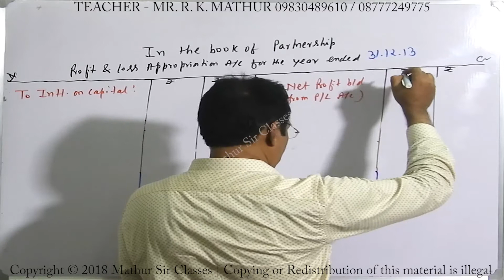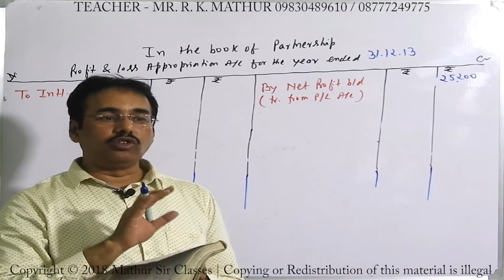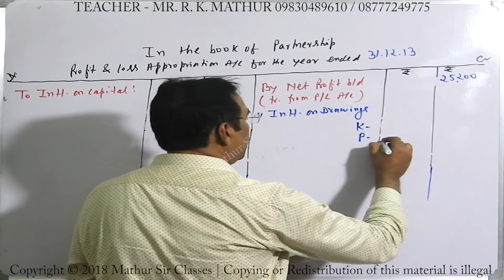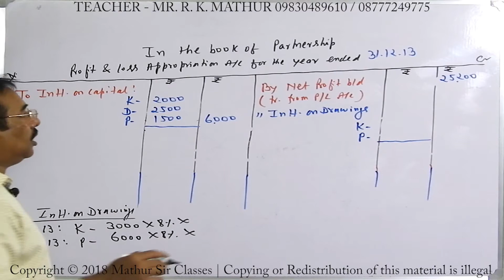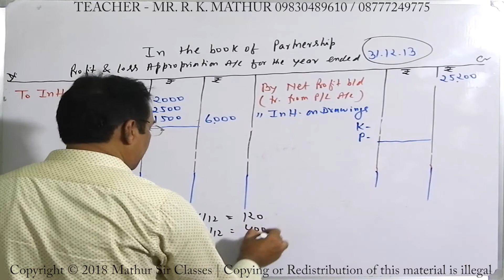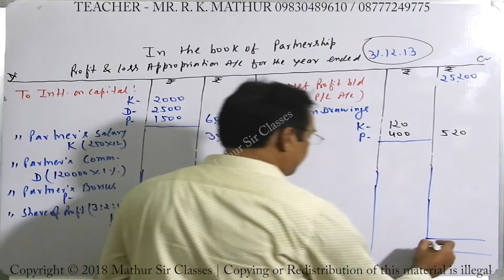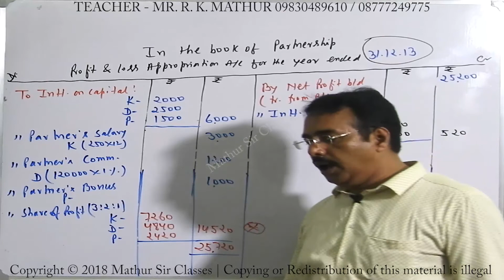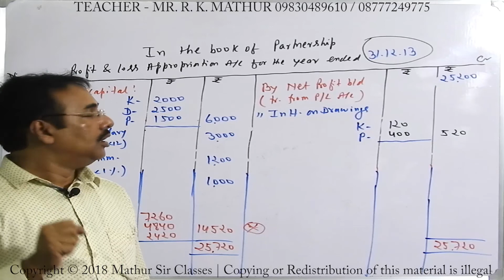Partnership Profit and Loss Appropriation Sum 32 | Partnership Accounting | Mathur Sir Classes